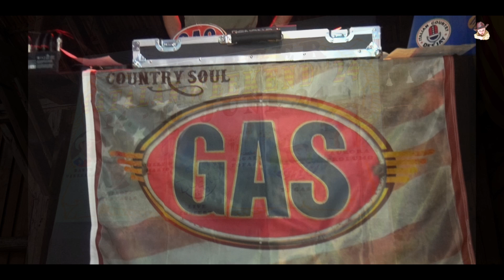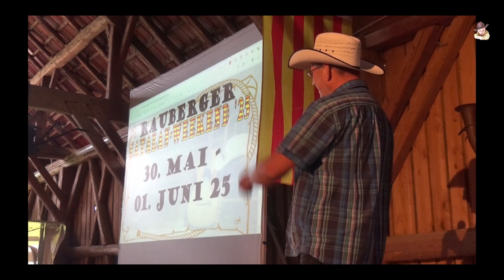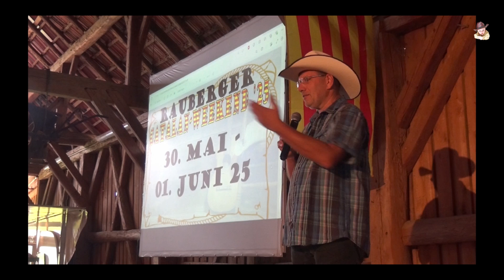RAUBERGER CATALAN WEEKEND 2024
vom 14. - 16. juni ging in A-TAUFKIRCHEN/PRAM das RAUBERGER CATALAN WEEKEND ´24 über die bühnen des für veranstaltungen adaptierten stadels. an den drei tagen konnten die catalan-tänzer von internationalen teachern tänze erlernen, tanzen, feiern, lustig sein. nach dem tollen erfolg von 2024 trifft man sich 2025 vom 30.MAI bis 01. JUNI wieder. info´s dazu gibt´s auf: